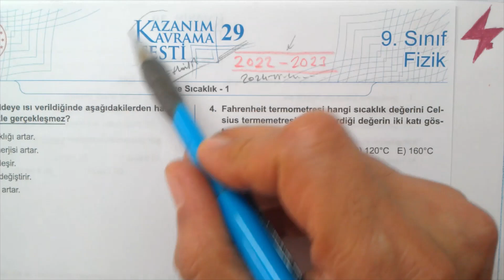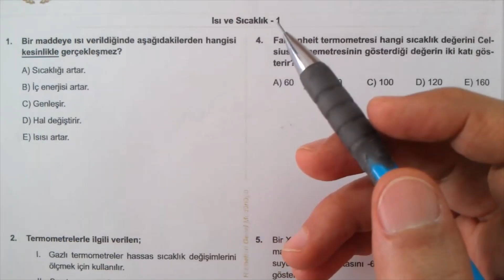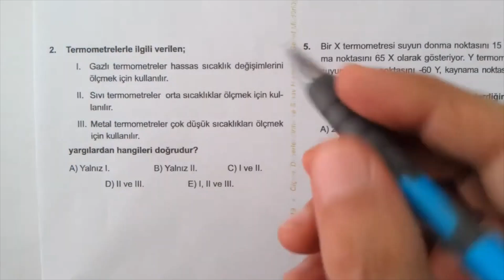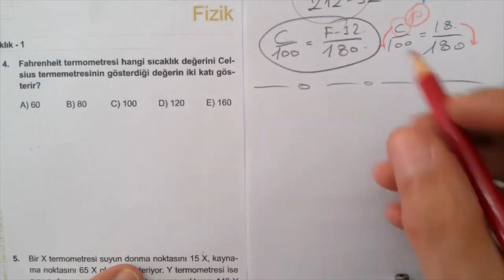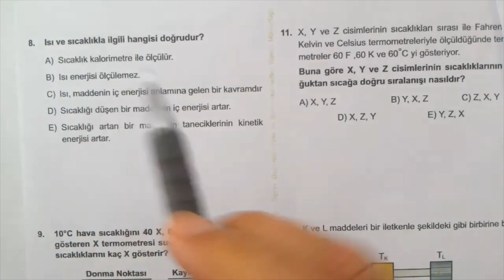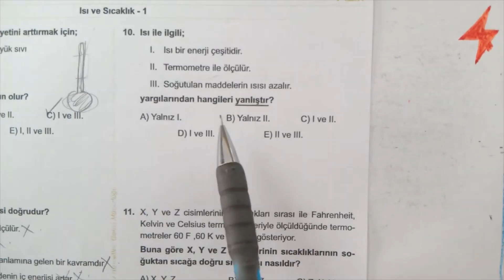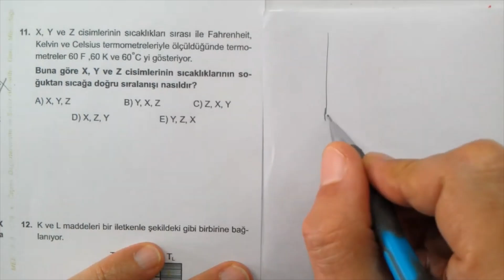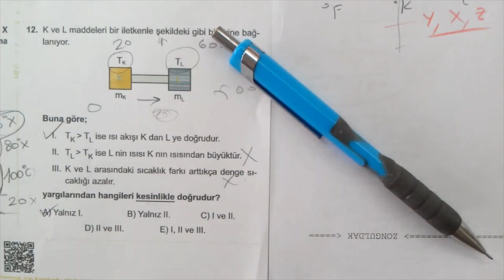9. Sınıf | Fizik | Kazanım Testi 29 | Isı ve Sıcaklık 1 | MEB | 2022 2023 | PDF | TYT | 2023 2024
9. sınıf Fizik | meb | kazanım kavrama testi 29 | 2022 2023 | Isı ve Sıcaklık 1 | meb kazanım testleri 9. sınıf Fizik
Meb Kazanım testi Fizik 29 | Isı ve Sıcaklık 1
9. SINIF FİZİK, 9. Sınıf Fizik MEB Kazanım Kavrama Testleri 29
9. sınıf fizik meb kazanım testleri çözümleri 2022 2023
MEB Kazanım Kavrama Testleri 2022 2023
Isı ve Sıcaklık 1 | 9. sınıf meb kazanım testi 29
9. Sınıf Fizik Kazanım Testi - 29
9. Sınıf Fizik Testleri Konu Anlatımlı Çözümler
9. Sınıf Fizik Kazanım Testi Isı ve Sıcaklık 1 | Meb kazanım testleri |
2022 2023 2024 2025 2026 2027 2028
9. Sınıf Fizik Kazanım Kavrama Testi 29
9. Sınıf Fizik Kazanım 29
9. Sınıf Fizik Fizik Isı ve Sıcaklık 1
9. sınıf fizik meb kazanım testleri 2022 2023
9. sınıf meb kazanım testleri fizik
fizik meb kazanım testleri
LİSE 1 Fizik KONULARI
Fizik Temel Kavramlar
Fizik MEB Kazanım Kavrama Testleri Çözümleri
TYT Fizik Isı ve Sıcaklık 1
9. Sınıf Fizik Kazanım Kavrama Testi 29 | Isı ve Sıcaklık 1
Fizik MEB Kazanım Kavrama Testleri
9. Sınıf Fizik Konuları
TYT AYT YKS Hazırlık Fizik
9. Sınıf Fizik Kazanım
MEB 9. Sınıf Fizik Testleri
Fizik konuları
TYT Fizik Konuları
9. Sınıf Fizik Testi - 29
Milli Eğitim Bakanlığı  Fizik Kazanım Kavrama Testi
Konu Anlatımlı Fizik Kazanım Kavrama Testleri
9. Sınıf Fizik Kavrama Testi
9. Sınıf Fizik Kavrama Testi Isı ve Sıcaklık 1
9. Sınıf Fizik Kavrama Testi
Fizik, YKS, TYT, AYT
#9.SınıfMatematik